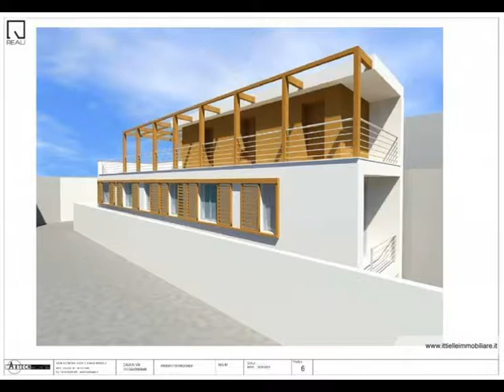Villa in Vendita, Pigneto Roma 06.62286622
Descrizione annuncio:
Pigneto - Via dei Savorgnan in zona Certosa, in una piccola oasi distante dal caos cittadino ma ben collegata con il centro storico, ad un km e mezzo a piedi dalla fermata metro linea A arco di travertino, proponiamo villa di nuova costruzione unifamiliare di 110 mq, da ultimare, composta da:
un primo livello con un ampio soggiorno a vista di 23mq, cucina, camera da letto matrimoniale, camera, bagno. Da una scala interna si accede al piano superiore composto da un open space con tre ambienti. Completa la proprietà un giardino perimetrale, uno splendido terrazzo angolare e un posto auto. LUMINOSISSIMO. Possibilità di vedere l'immobile ultimato attraverso RENDERING e progetti.